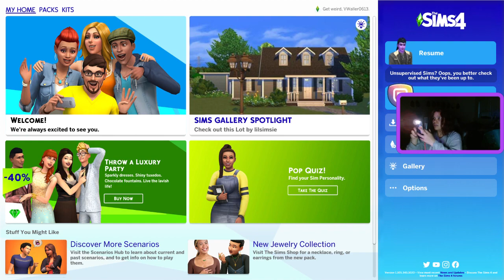Sims 4 Scenario: Willie BuenoBlue thee Celebrity Chef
We nestle into the lot in hopes to successfully set up Willie to conquer this aspiration and defeat this scenario! Just a nicer way to say I spent way too much time in Build Mode.

Now this scenario is hard, hard to watch bahahaha.